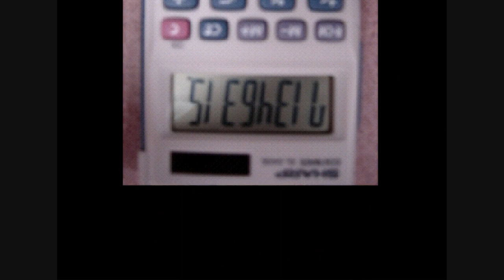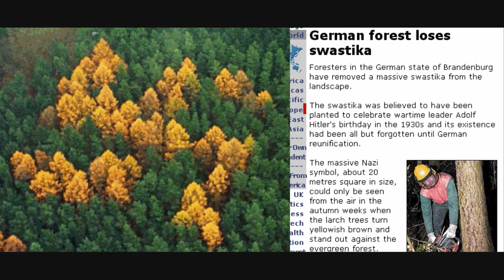YTMND Secret Nazi Montage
Its funny how today's society still is influenced by Nazi History.